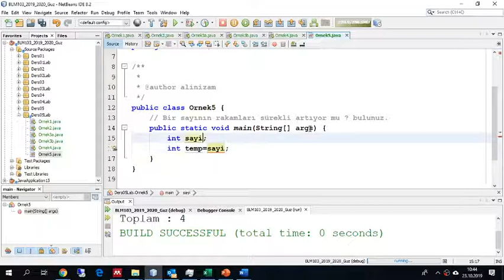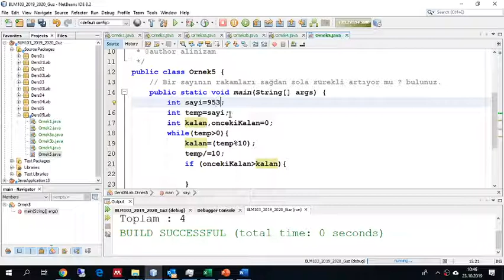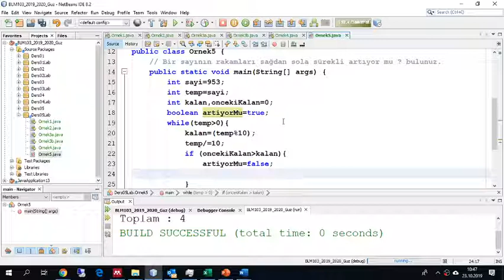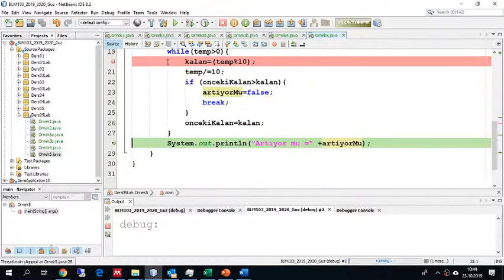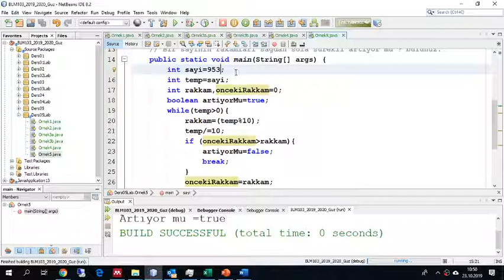Ders05 Lab Sayının rakamları sürekli artıyor mu? Bulma.